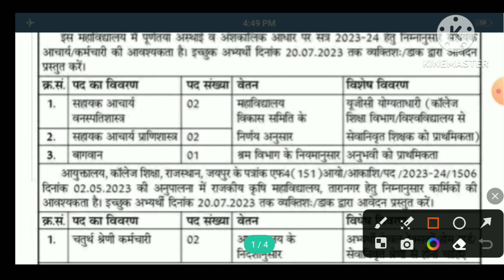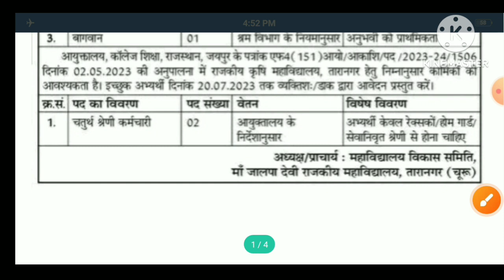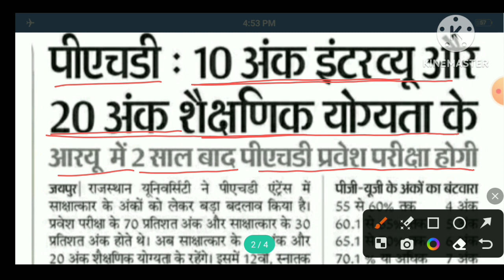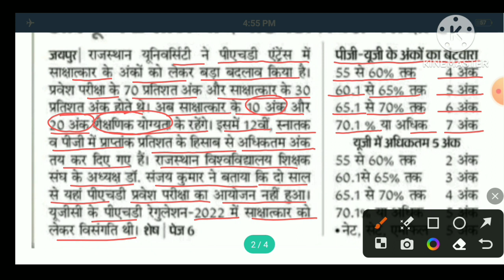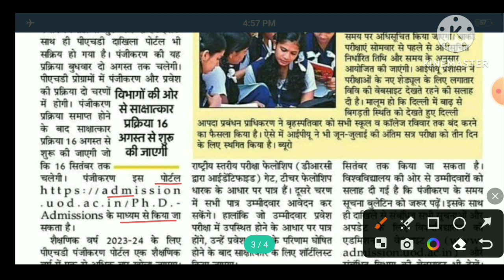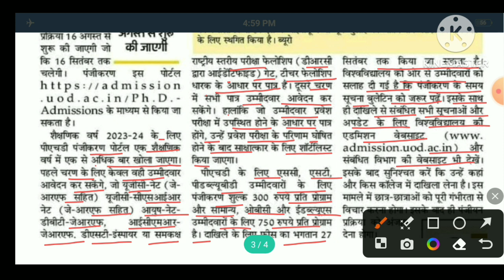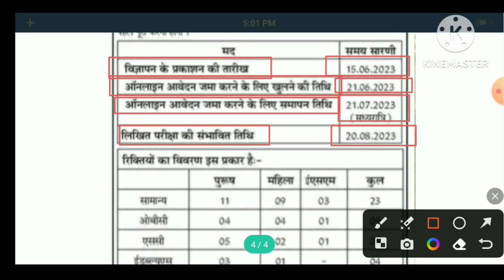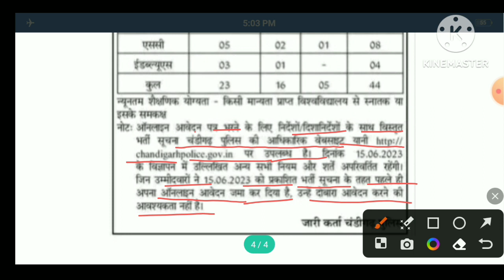Guest Faculty News Today। Guest Faculty New Update। Guest Faculty Update। Gk Classes 1972।